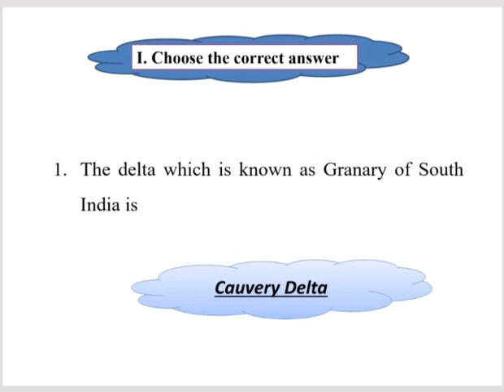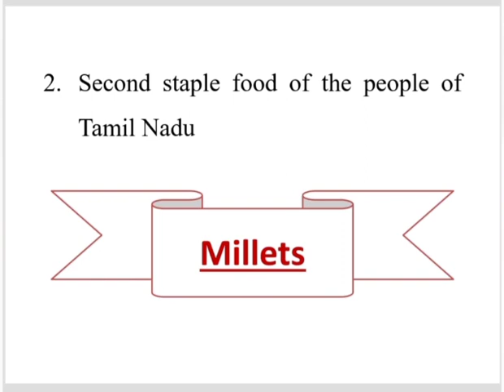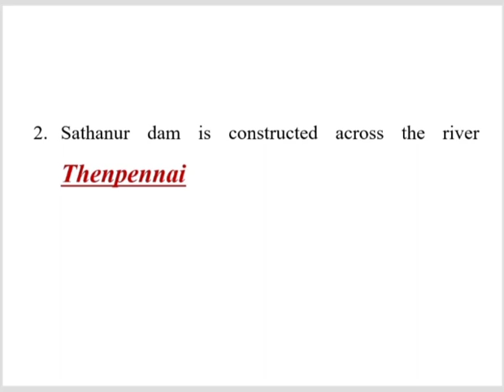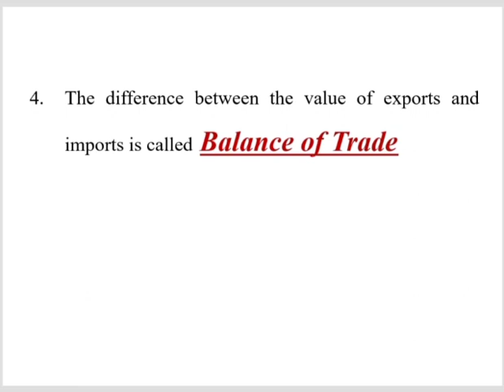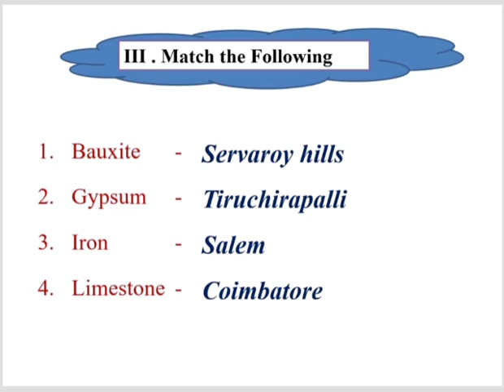*10 TH STANDARD* *SOCIAL SCIENCE* *GEOGRAPHY PART* *UNIT - 7* *HUMAN GEOGRAPHY OF TAMIL NADU*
Video from RAJA A